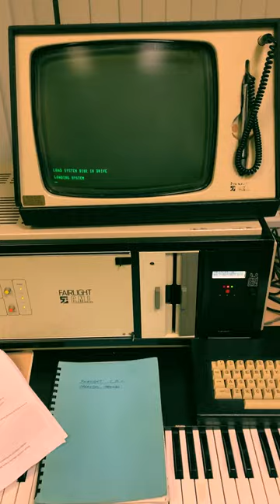CMI Fairlight IIX sampled saxophone (SAX2)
Some BTS footage of recording the 'sax' part for my track 'iamfree' from my new album (out now on cassette, vhs and digital via Halcyon Tapes - links in below) with a Fairlight CMI IIx. I absolutely love this sound, anyone know if it's been used on anything famous over the years?

there were only around 300 of the series I/II made and only 50 of those ended up in the uk (not to mention the astronomical cost of these when new, which could be considerably more that £20000 - or more than £75000 today). The interface is mostly based around key commands (entered via the delightfully clicky mechanical keyboard) and is surprisingly intuitive. Although the less said about the light pen the better really, it sounds like such a cool idea on paper but in practice is a bit annoying. Sample based instruments are really easy to load and use, the synth it's somewhat more involved and I didn't quite manage to master it. Sampling rate is up to 32 kHz at 8bit. Despite (or bc of this) these limited specs it sounds amazing! The bass sounds are impressively warm and I love the choral / vocal based patches. All the more impressive is that this complex digital audio workstation (which also includes a sequencer) runs on 2 x 6800 processors (1-2mHz) and 208kb ram.
My new album 'Industrialised Magic' is out now cassette tape, VHS and download via Halcyon Tapes and Streaming via Kaneda Records.